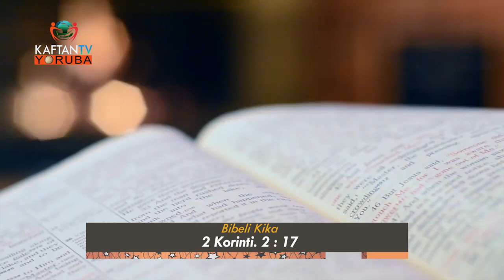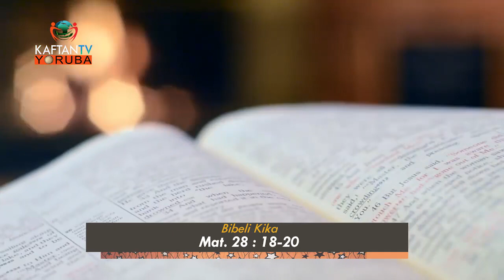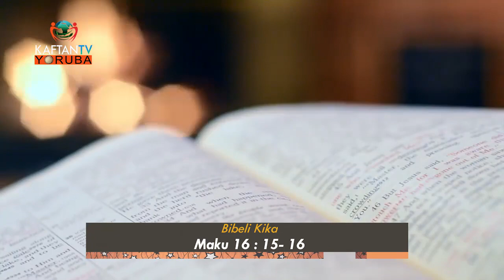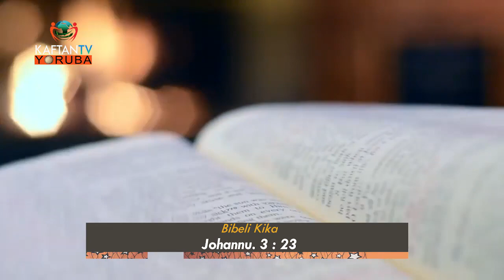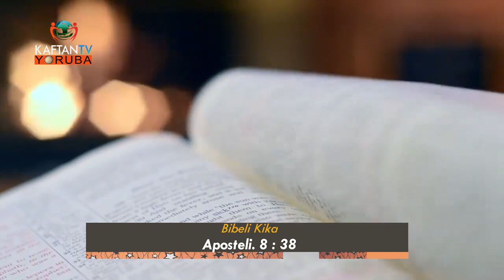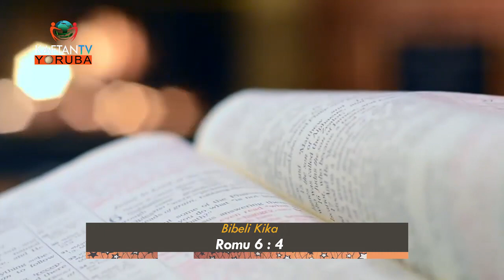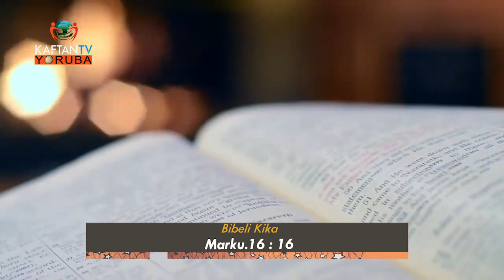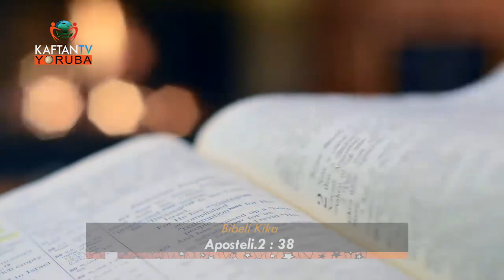JEKIBIBELI SORO : Ibaptiisi To Ba Bibeli Mu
E maa wo Eto Jeki Bibeli Soro Pelu Ajihinrere Fasonu Victor
Lori Ikanni KAFTAN TV Yoruba Startimes Channel 132 DTT
& 482 DTH Lojojo  Aiku 6:30 - 7:00 pm
Thanks